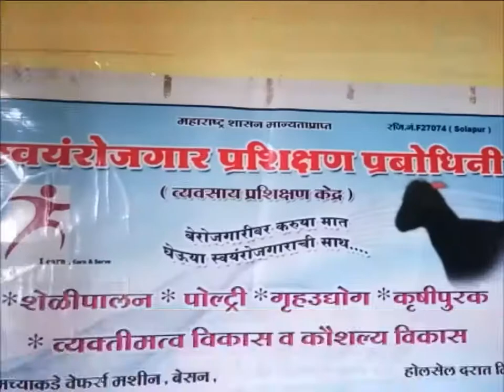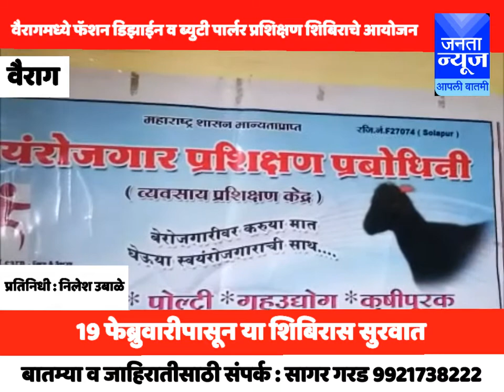वैराग येथे फॅशन डिझाईन व ब्युटी पार्लर शीबिराचे आयोजन.